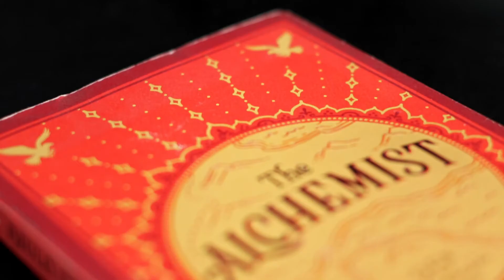Enchanted Library | Mystical Film Score.